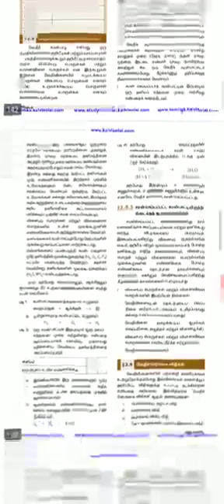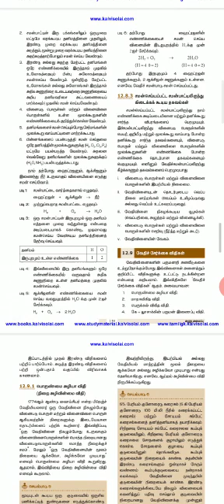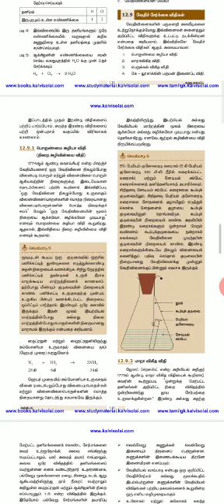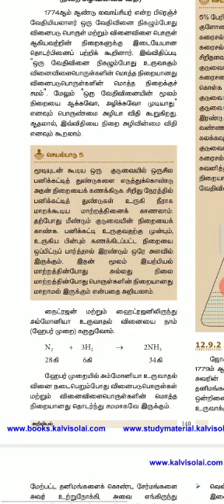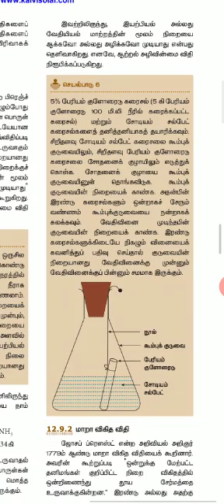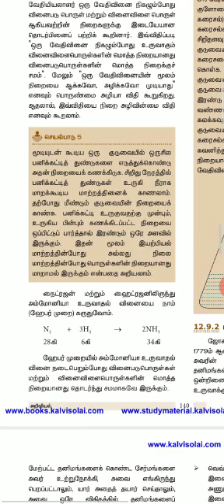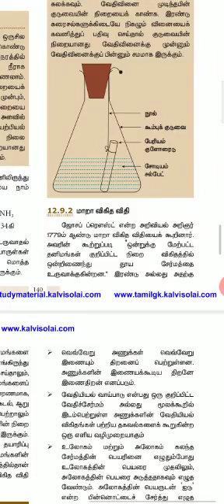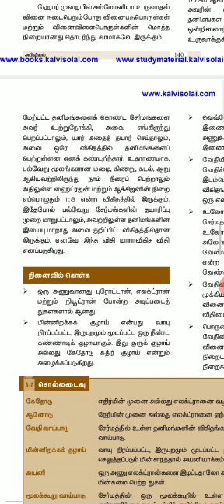8 Science chemistry 12.12 TM